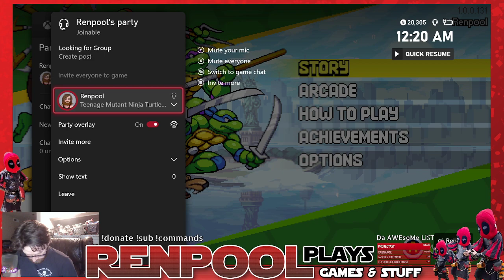TMNT: Cowabunga Dudes!